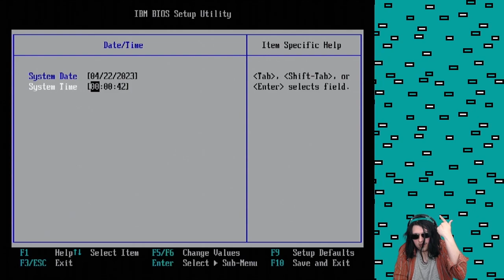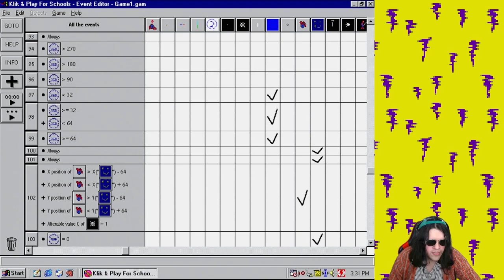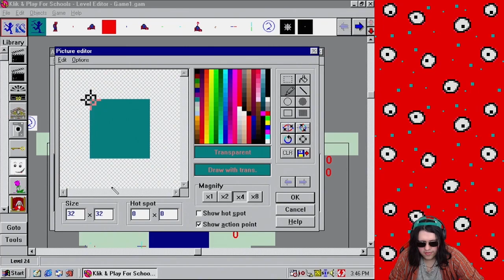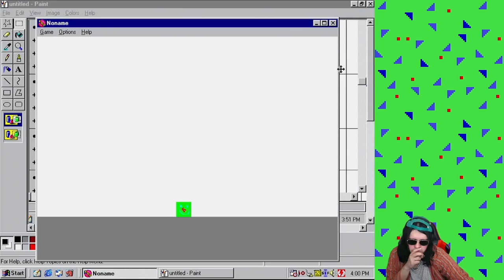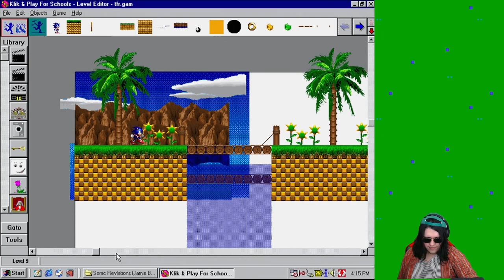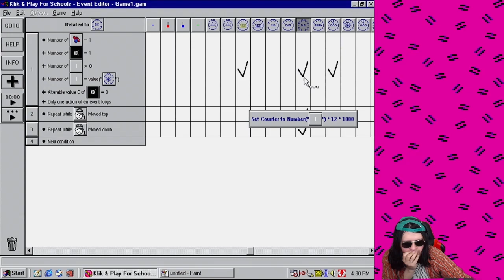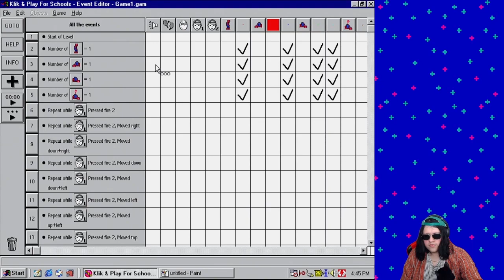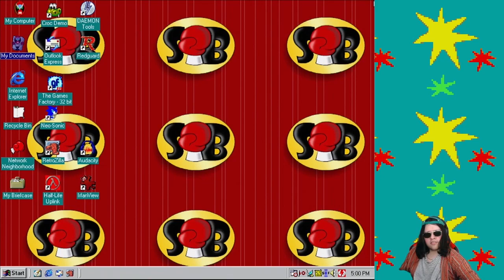[RC64] Klik & Play Part 46 (FULL STREAM)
Originally streamed April 22nd, 2023